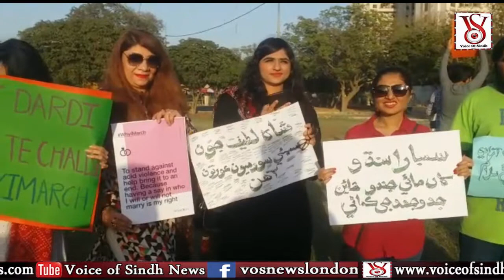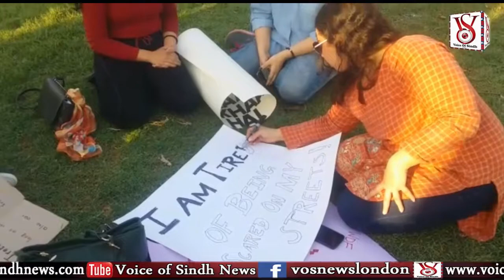Sp Report of Women Day || 8 March at Karachi